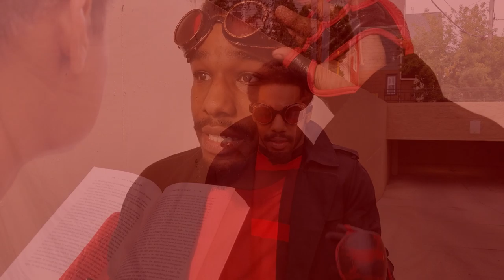The Hero of Justice encountered a Wild Villain of Evil! What will the Hero do?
The Most Evilest of the Evil Villains of the East Side of Milwaukee has made his debut! He scours and terrorizes the streets with his radical ideas of evil! He slanders the name of justice in the name of evil! He is a true villain and lives on the streets next to all of you! But don't worry! Your local hero can deal with this!

Or Can He?

He Can! Because Justice Always prevails!

P.S. To those who love our character, we at Melatonin Cooperative are working on a little surprise for you fans. Be prepared...